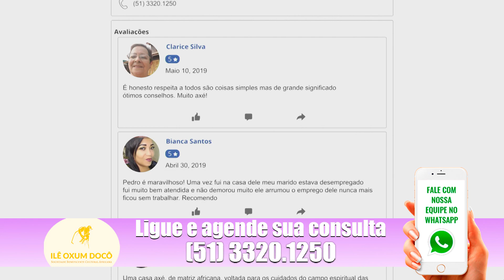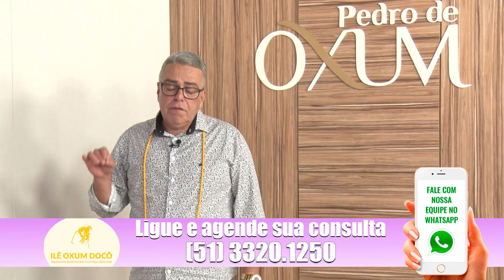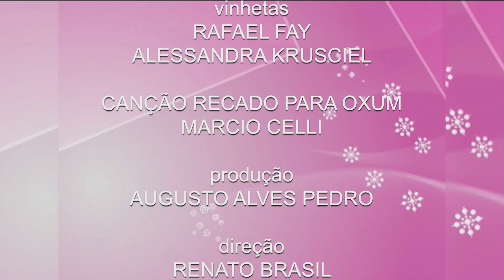Programa Algo Mais - 16/03/2020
Programa Algo Mais - 16 de Março de 2020.